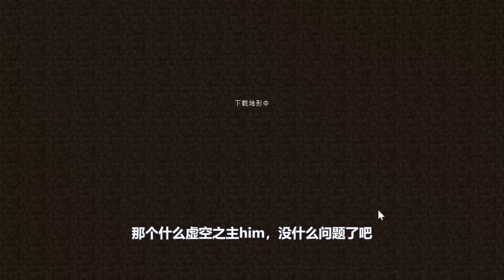【木鱼】我的世界：一路上过关斩将，接连挑战五大BOSS！